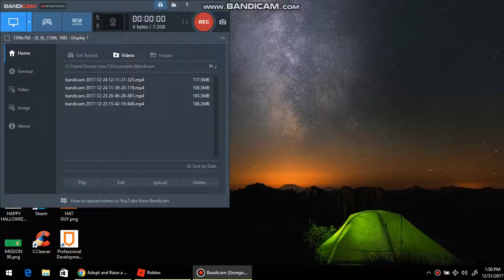Happy New Years!!